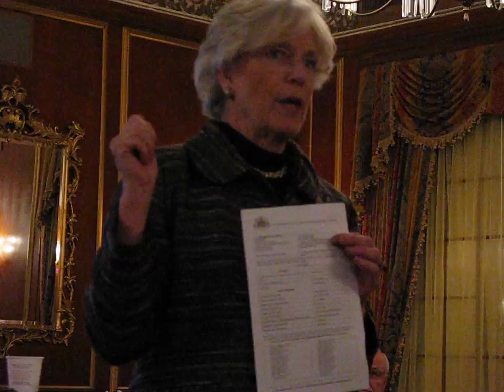FAWCO - March 11 - US Issues